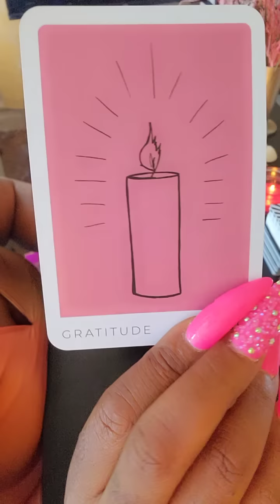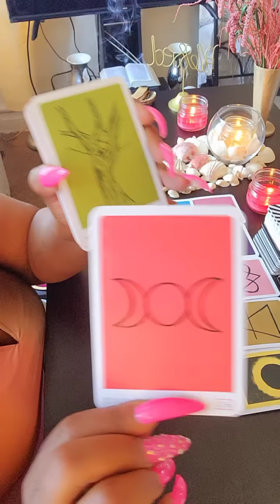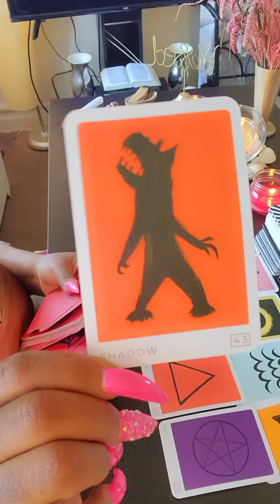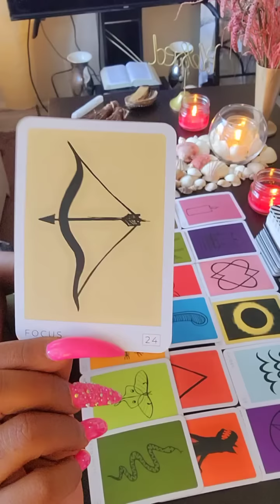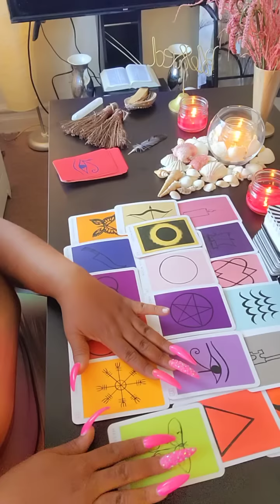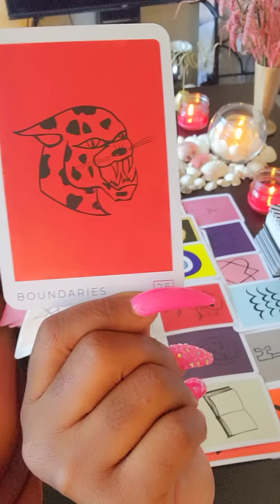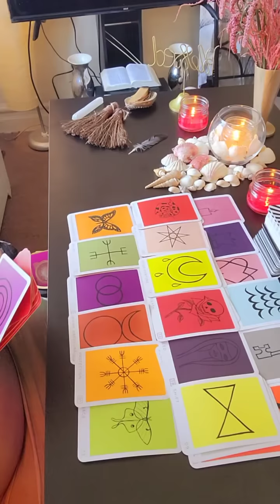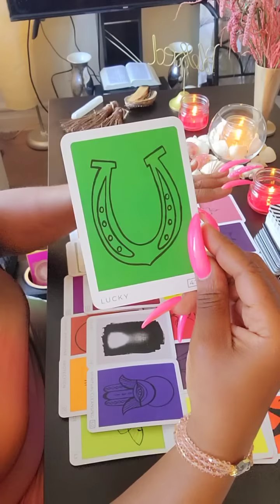✨️YOU'RE THE LUCKY CHARM💚🪬 THE GIFTED ONE✨️